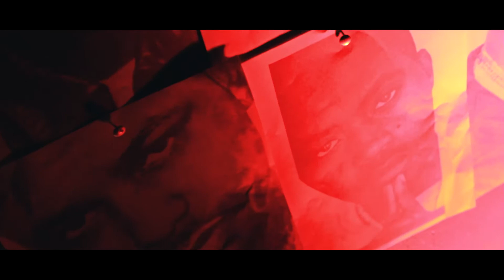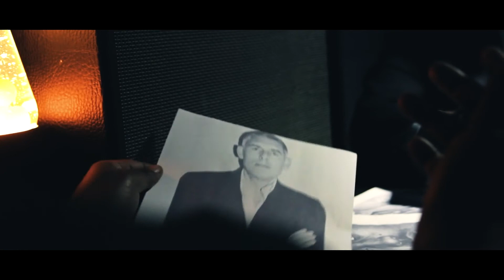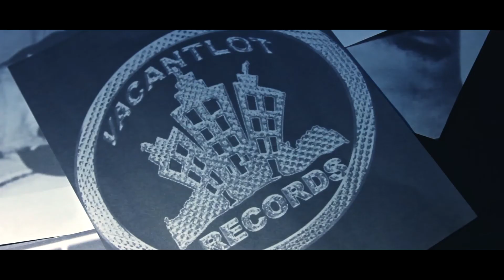Bigga Threat - The Purest - Waxhug Films - Music Video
Music Video by Bigga Threat performing "The Purest" directed by Waxhug Films.